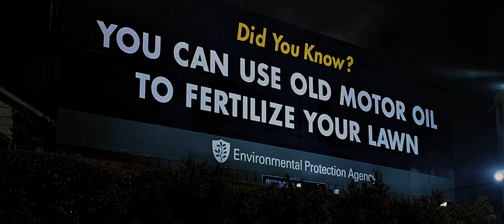Fight Club edit SABOTAGE (4K)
What is f*ght cl*b? I'm trying to tell you now, it's sabotage
Sabotage beastie boys (1994)